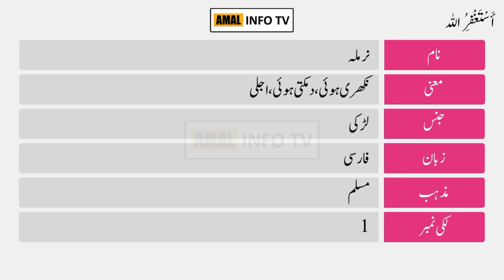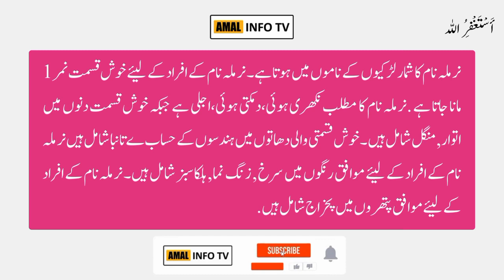Narmila Name Meaning in Urdu | Narmila Naam Ka Matlab Kya Hai | Amal Info TV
Narmila (نرملہ) is a Muslim girl Name. The narmila Name Meaning in Urdu is "نکھری ہوئی،دمکتی ہوئی،اجلی". Narmila name is Arabic originated, and the Lucky Number is one (1) which is related/connected with Islamic Name narmila. Also find other important details about narmila name in this Video Like Color, Compatible Stone & Metals, Religion, Language, and Many More..!!

👉 Detail: In this video you will find all kind of details about narmila name meaning in urdu, narmila name meaning in urdu & lucky number, narmila name status, narmila name meaning whatsapp status or if you have any other query so you can ask in the comments section.